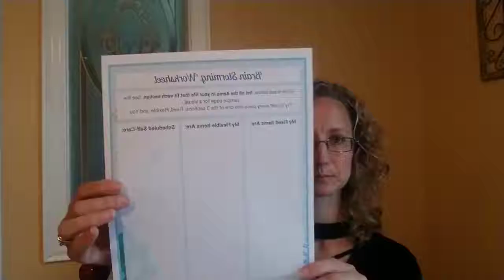Day 2: What Is Your Focus & Why It Matters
Welcome to Day 2: How to Tame Your Hectic Schedule & Get Things Done
Day 2: What is your focus and why it matters?
Homework: Planning system if you need one, materials, and brainstorming worksheets OR make up your own :)